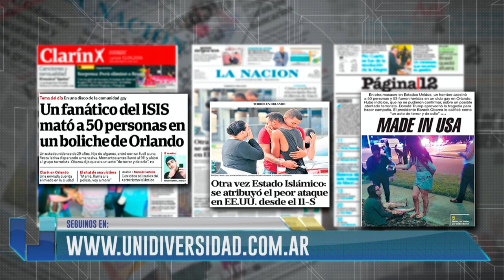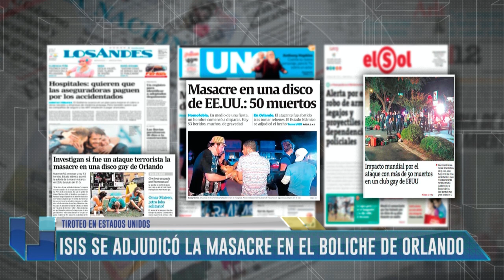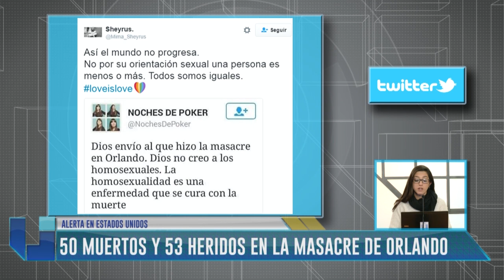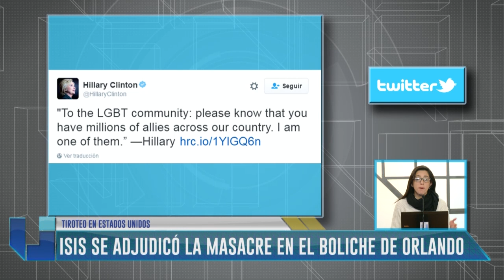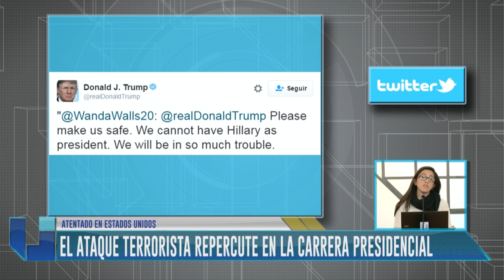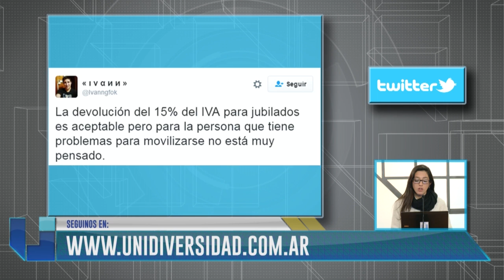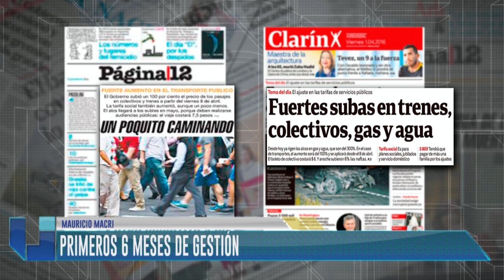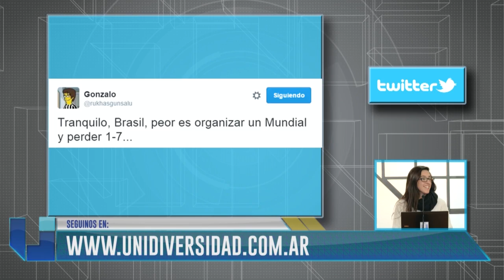UNIDIVERSIDAD NOTICIAS - EDICIÓN MEDIODÍA - 13/06/2016